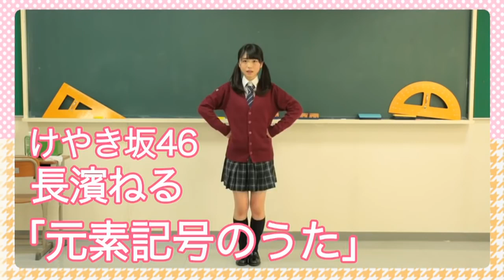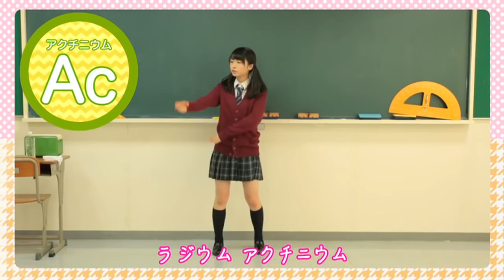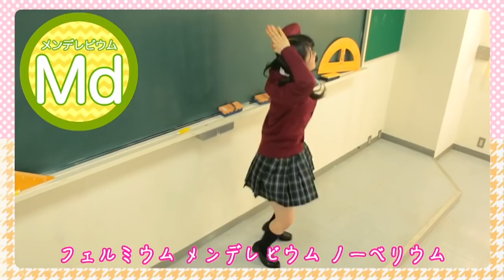Nagahama Neru 1st